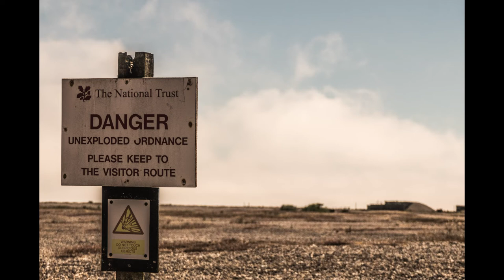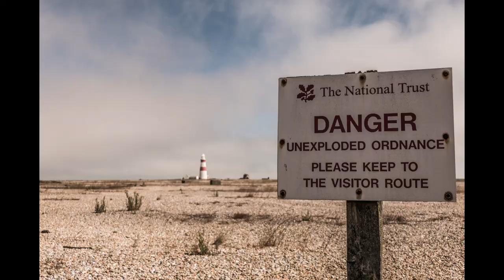Orford Ness: Atomic Weapons Research Establishment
From a recent trip to Orford Ness, all photos are mine and taken on the same day. (June 2018)

Orford Ness island, Suffolk has a long history and was home to:
-A flight training area during World War 1.
-A bomb & machine gun testing site during (which is why there are still possible un-exploded ordinance on the island)
-A secret UK/US operation named 'Cobra Mist'
-Atomic Weapons Research Establishment (AWRE)
Once these opereations were terminated, it gave nature a chance to spread, slowly returning Orford Ness to what it should be.

I know this is a bit of a random video to upload but I hope you find it interesting.